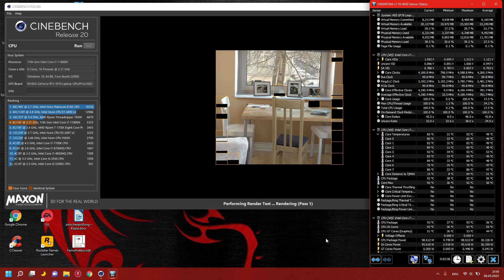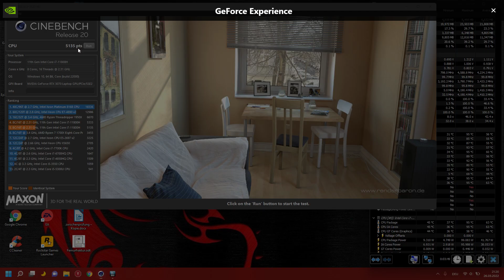Msi gp 76 11800h 3070 Cinebench r20 6 Month old Thermal paste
Hello guys,

Short Test on Cinebench R20  (Thermal Grizzly Kryonaut)
Laptop on Laptop Stand
Cooler Booster 5 activated

System Specs : Msi gp 76 Leopard 11ug

16gb dual channel ram 3200mhz
980Samsung Pro  1 TB  pcie 4.0
980 Samsung 1tb pcie 3.0